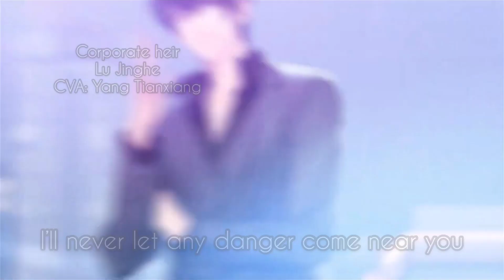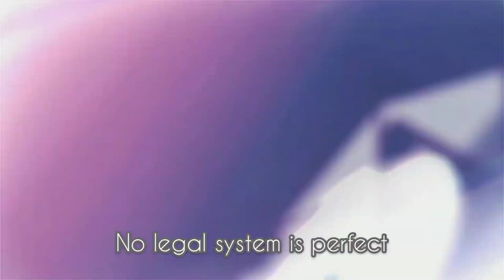Tears of Themis【未定事件簿】Game Release PV『ENG SUB』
Please keep in mind that translations are not 100% accurate! I have also changed some wording to make things more poetic, flow better, or fit my personal taste. All translations are mine unless stated otherwise.

Feedback and advice welcome!

Tears of Themis is a Chinese otome game developed by miHoYo and released on 7/30/2020. The original PV can be found on their official Weibo. Hopefully getting an English release?